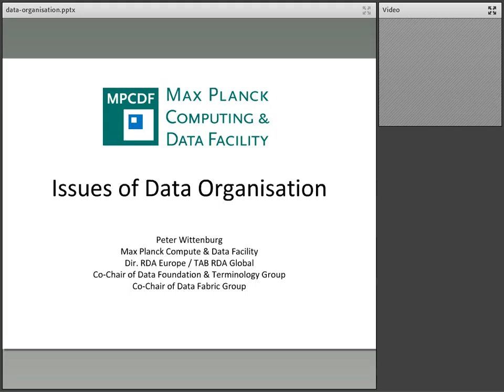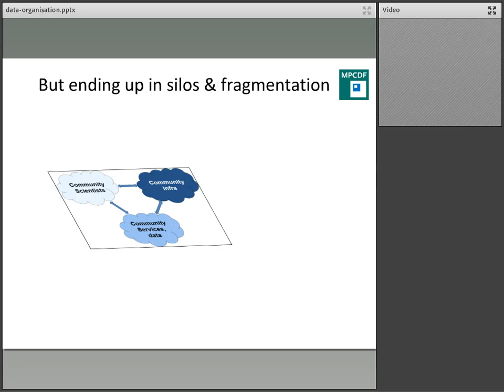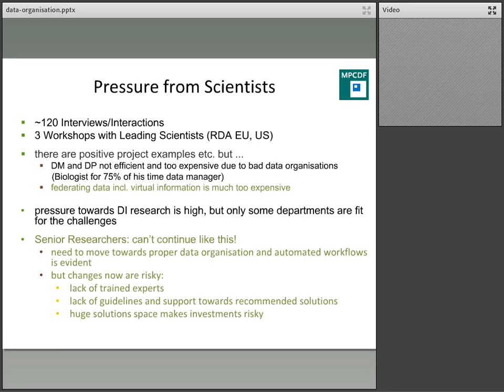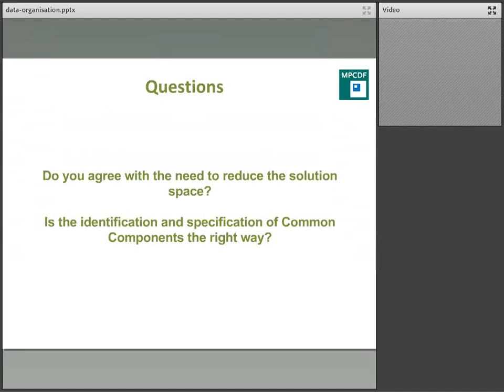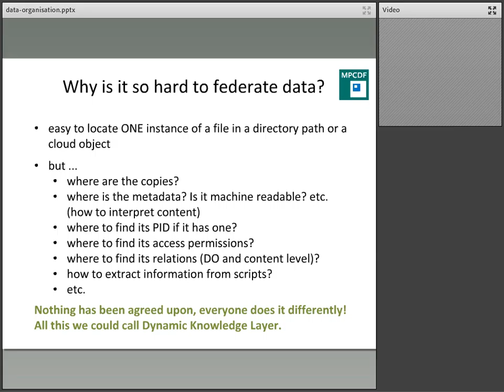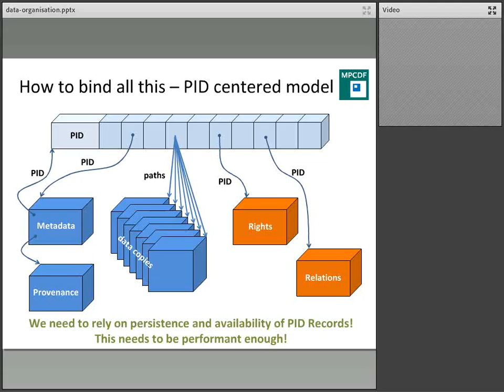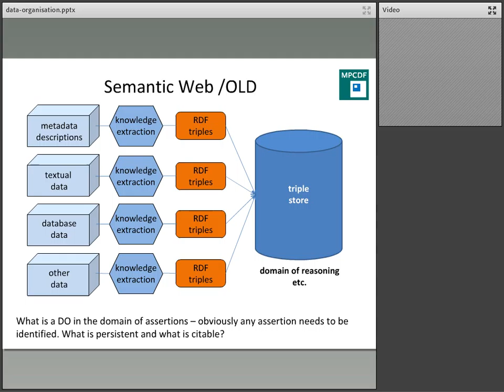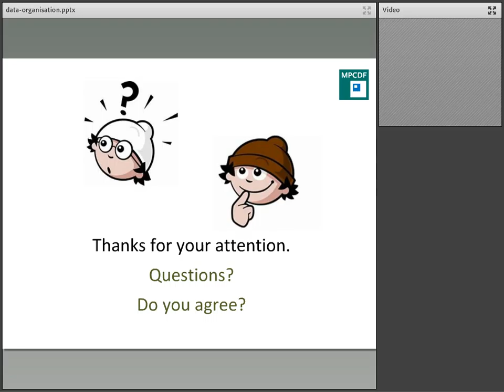RDA Webinar: Proper Data Organization (Peter Wittenburg)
Sciences and societies are changing, and “data” is one of the key drivers of these changes. We are in an exploratory phase with large number of infrastructure projects and a large number of solutions, but we all know that we cannot maintain so many solutions.
In this webinar Peter Wittenburg addresses the issues of Data Organisation and how the harmonisation of Data Organisations can help in reducing the solution space.